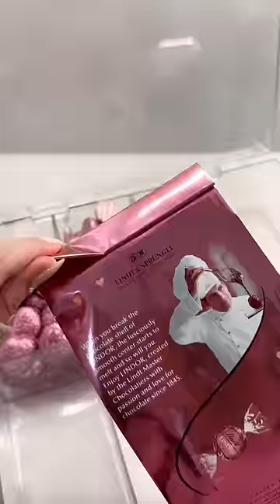Valentine’s candy drawer 🍭🎀